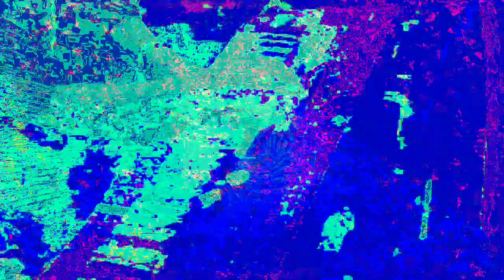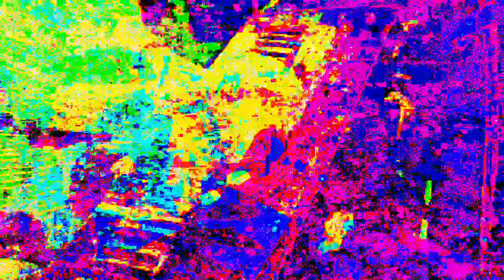[EPILEPSY WARNING] Movie 22 12 05 07h20m52s 12m57s video uploads here. *Photosensitivity Warning*